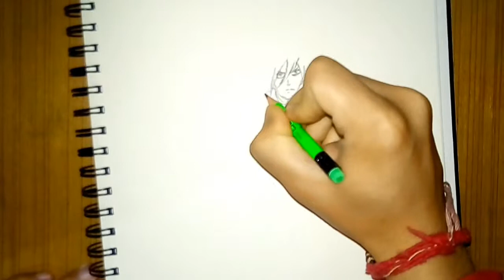Drawing Rogue Dragon Force - Fairy Tail - Speed Drawing - Time Lapse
Hope you like this video.In this channel i aim to bring you drawings from famous animes and their characters be it antagonists or protagonists.In this video i draw Rogue Dragon Force from the anime Fairy Tail.I hope you like my videos.